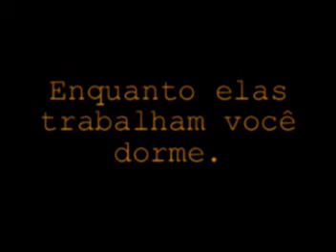2º Luz, Camera, Comunicação - As formigas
Categoria Alternativo.
Festival de vídeos de 1 minuto, totalmente acadêmico e realizado pela 4ª turma de Comunicação social diurno.